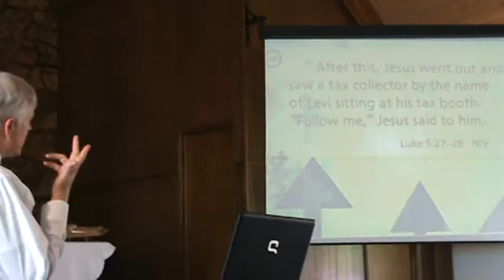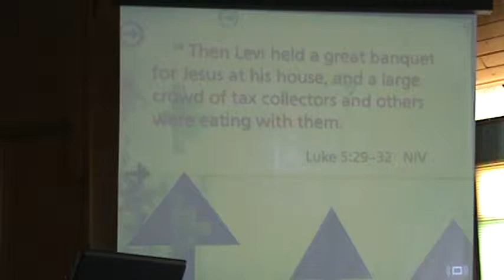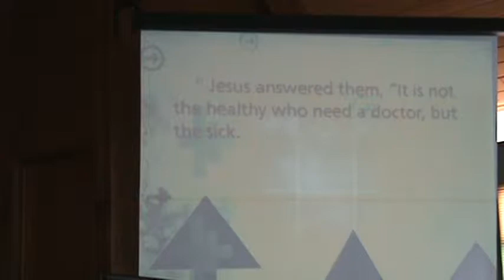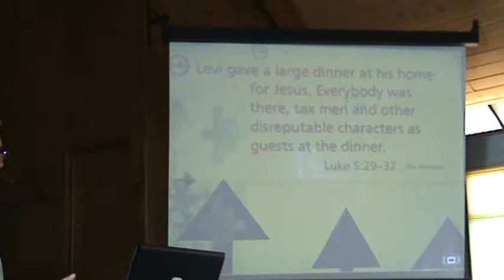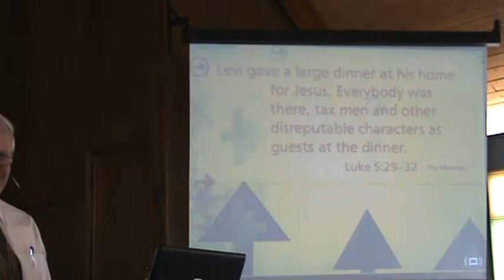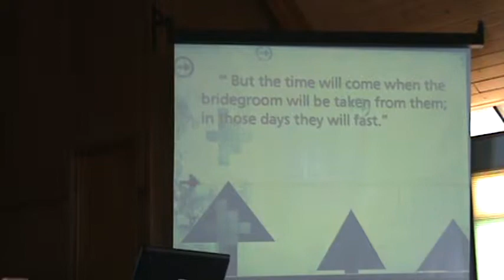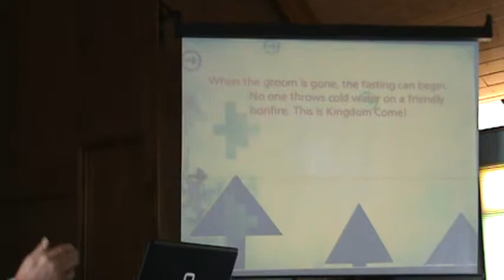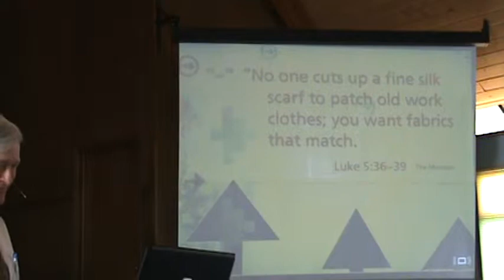Forward to Freedom